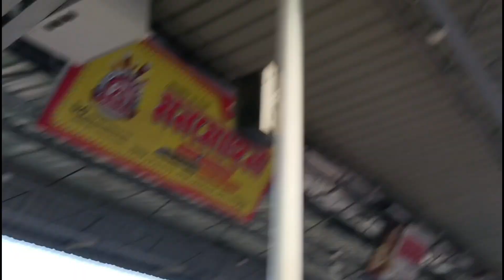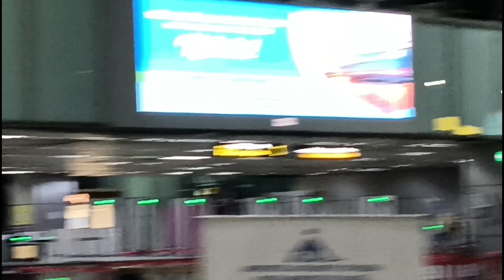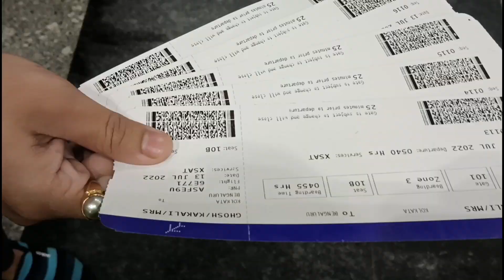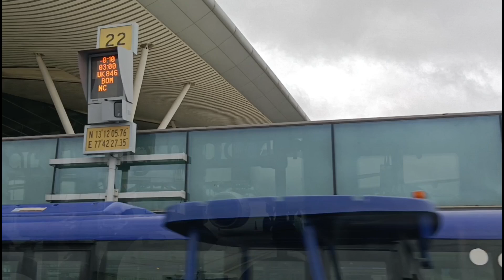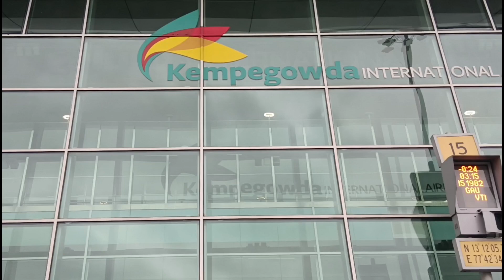Berhampore to Kolkata 🚋 Kolkata to Bangalore ✈️ Journey